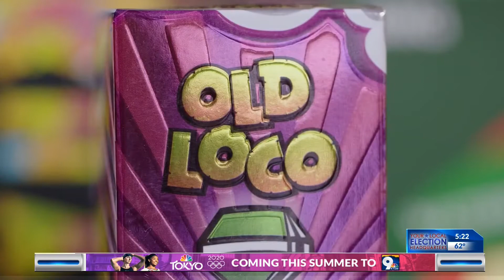Escape the Vape